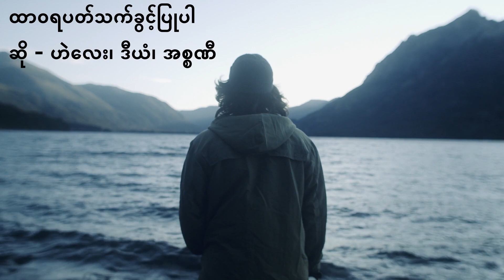Htar Wa Ya Pet Thet Kwint Pyu Par He Lay, D Yan, Issani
ထာဝရပတ်သက်ခွင့်ပြုပါ - ဟဲလေး၊ ဒီယံ၊ အစ္စဏီ